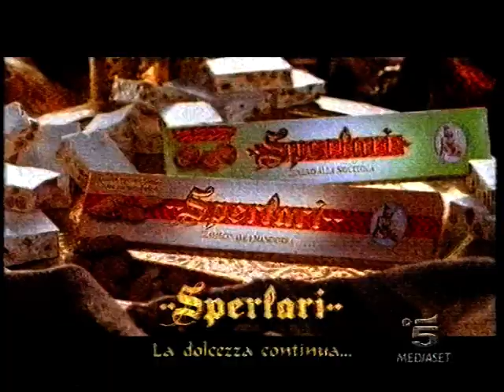Sequenza pubblicitaria C5 2004/12/14